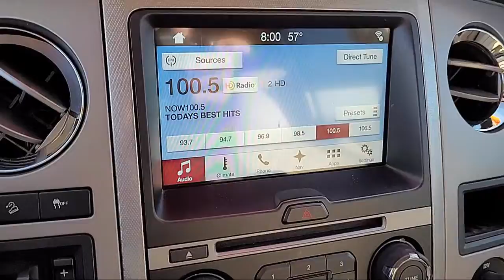2017 Ford Expedition Limited Sport Utility Sacramento Roseville Elk Grove Folsom Stockton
2017 Ford Expedition Limited Sport Utility Stock Number: 60643A Vin:1FMJU2AT7HEA33181.